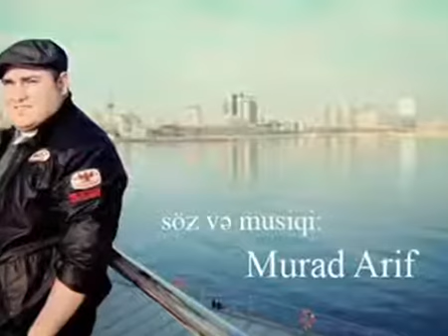Lalə Məmmədova — Bu Şəhər İkimizə Dar | 2012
Söz və Musiqi: Murad Arif